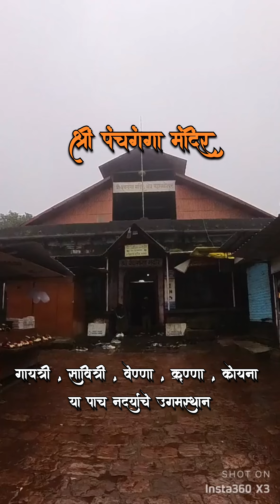अबब पाच नद्यांचे उगमस्थान | श्री पंचगंगा मंदिर | First Mini Vlog | Firasta Ranjeet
Shree Panchaganga Temple|| Water Source Of 5 Rivers || First Mini Vlog ||

Water Source Of Krushna , Koyana , Venna , Savitri and Gayatri river .